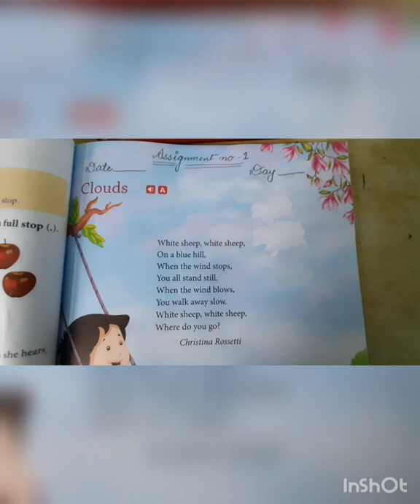POEM - CLOUDS, WHITE SHEEP WHITE SHEEP